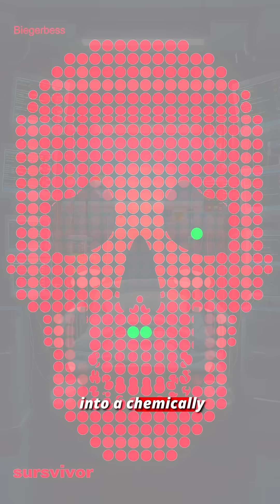The Real Zombie Virus Is Not Fiction 🧟‍♂️🦠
It kills 99.9% of the people it touches. 💀 It turns victims into aggressive "zombies." And the most terrifying symptom? It makes you terrified of water. 💧 This is the dark reality of Rabies.
The Summary:
In this video, we track the journey of the deadly Rabies virus from the bite 🦇 to the brain 🧠.
⏱️ The silent incubation period
🌊 The horror of Hydrophobia (Fear of Water)
🧟‍♂️ Why it rewires your brain for aggression
💊 The "Milwaukee Protocol" and why there is essentially no cure.
The Call to Mission:
Nature is brutal. To survive, you must understand the threat. JOIN THE MISSION. 🚀